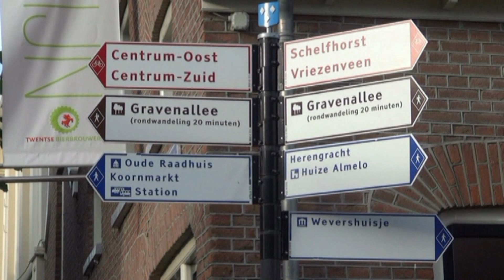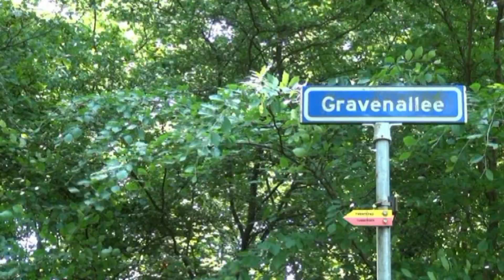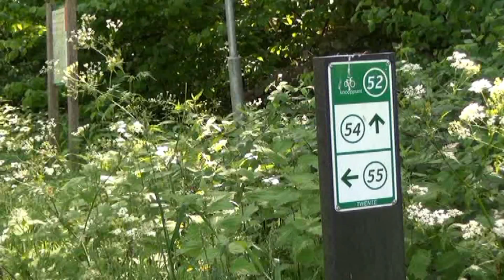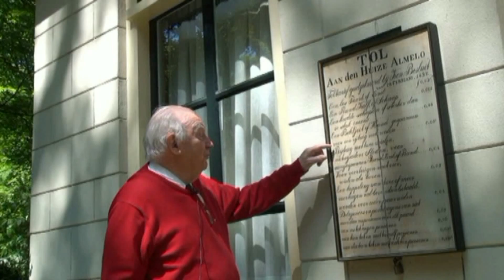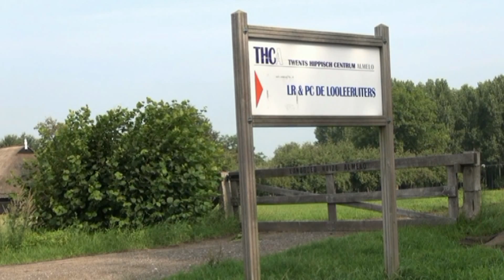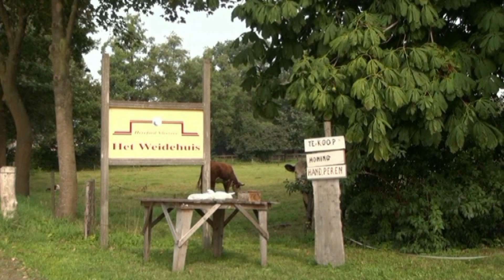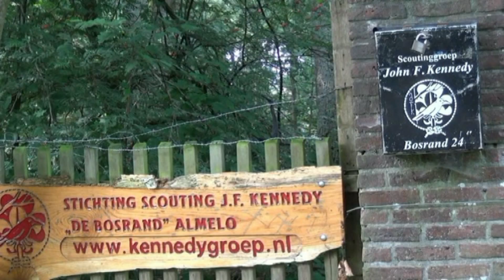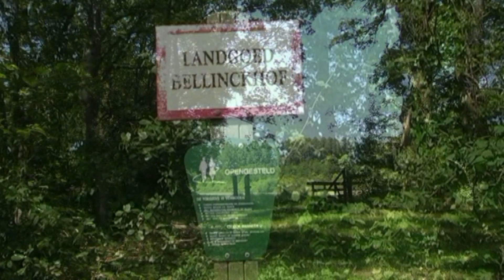ALMELO, DE GROENE STAD (GROENE LONGEN)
ALMELO is een groene stad, en niet in het minst door haar Groene Longen. In deze film worden deze 4 Groene Longen uitgebreid in beeld gebracht. De film is gemaakt door 4 leden (zie aftiteling), van de Almelose Videoclub SVGA-63.